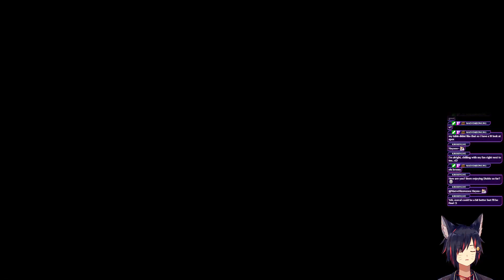[Diablo IV] We continue the journey [SPOILER ALERT]